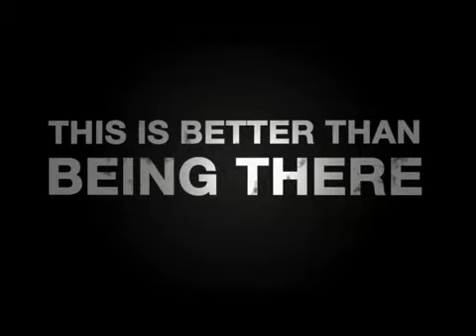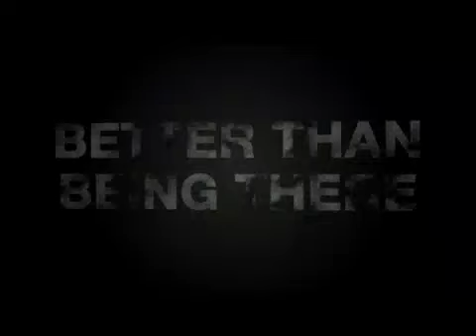The Best of Keane trailer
See the trailer for The Best of Keane: Live from Berlin released on the 06 November 2013 at selected Cineworld Cinemas. for more info and booking.

Keane perform their greatest hits live by satellite from Berlin in stunning HD and surround sound.

From humble beginnings in Battle, Hastings, back in 1997, Keane were no overnight success. But their 2004 debut album, 'Hopes and Fears', proved an instant hit with critics and fans alike. The band's innovative piano-led, heart-on-sleeve style was showcased on the anthemic opening song 'Somewhere Only We Know'. The Brit award-winning album debuted at the top of the charts and went on to become a multi-platinum success. But they were no one-hit-wonders. Four consecutive number one albums ensued, clocking up 11 million total sales. Now the band are pausing to take stock with a 'Best of Keane' collection due out this month. To celebrate, they play this very special gig at Berlin's iconic and glamorous Goya, for which just 300 tickets were available. You can have the best seat in the house for this live broadcast in superb HD.